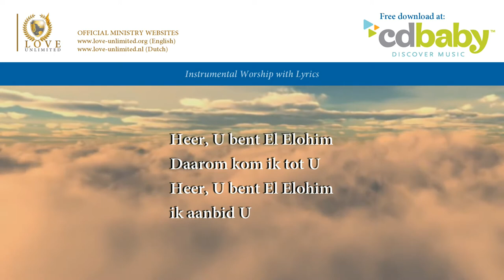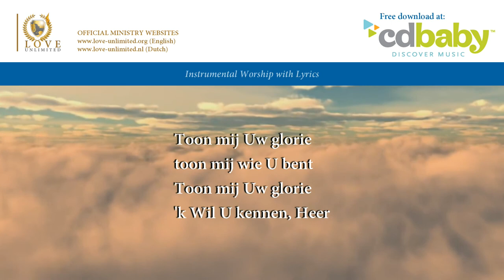Heer U Bent El Elohim (Opwekking 333) // LoveUnlimited Ministries // Lyric Video